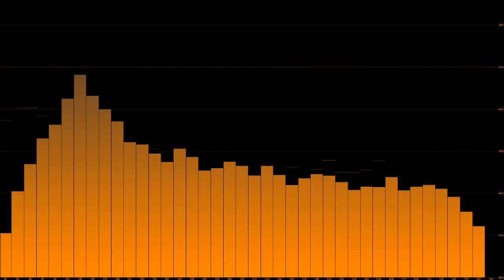Amazing Progressive House 3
Spirit Tag - Falling In To You (Original Mix)
4Frame - I've Been Framed (Original Mix)
Oleg Sod - Soul In A Way (Original Mix)
Twaine - Epic (Kitsch 20 Remix)